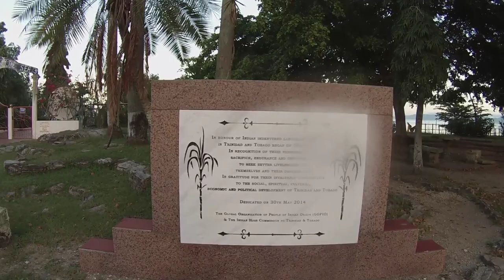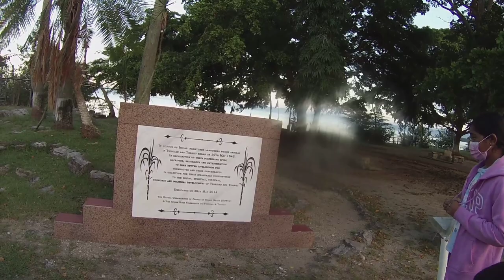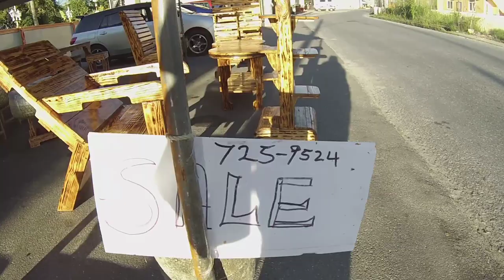Furday morning request run with christian & family seafood buying.